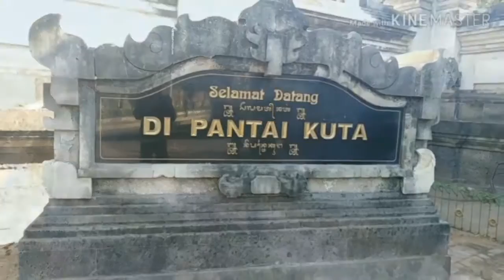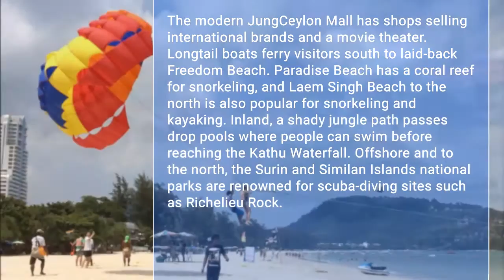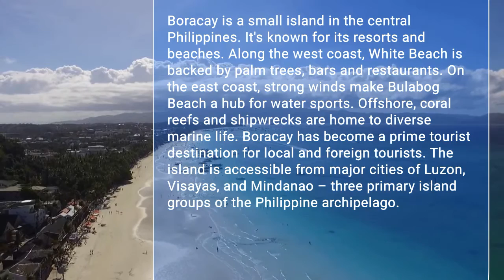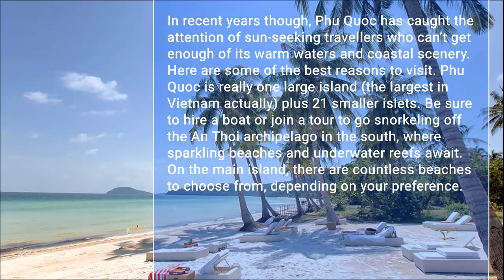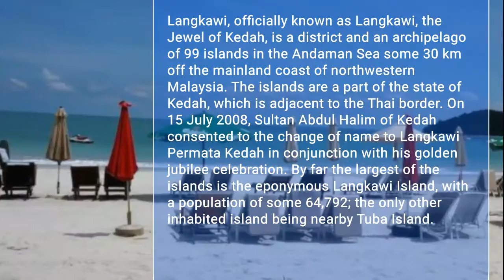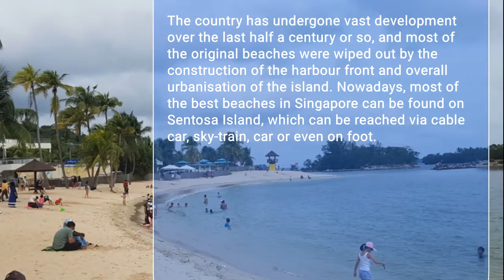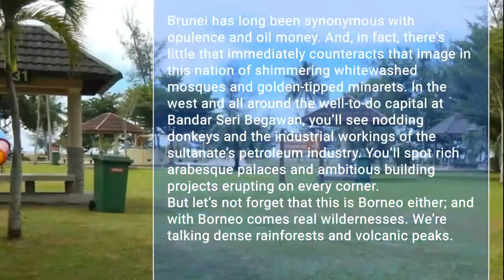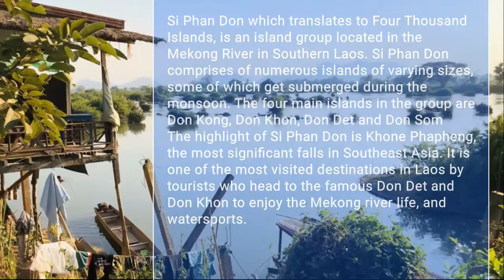Asia Tourism Beautiful Beaches in Southeast Asia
Beautiful beaches - in this video, we show the most beautiful beaches in Southeast Asia.
Which is the most attractive Beaches in Southeast Asia? Find out in this video!

Contents
0:00 Intro
0:49 Kuta Beach-Indonesia
2:02 Patong Beach-Thailand
3:12 Boracay Island-Philippines
4:27 Phu Quoc-Vietnam
5:37 Langkawi-Malaysia
6:59 Koh Toch Beach-Cambodia
8:00 Siloso Beach-Singapore
9:07 Ngapali Beach-Myanmar
10:00 Muara Beach-Brunei
11:08 Si Phan Don Islands-Laos